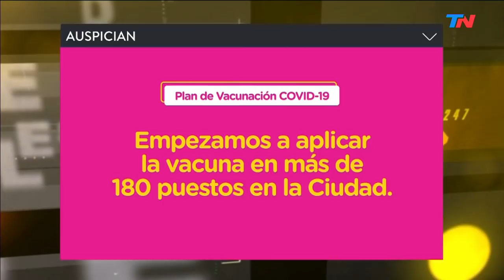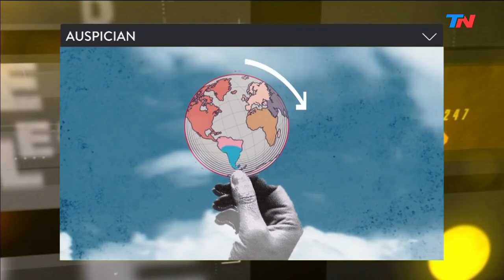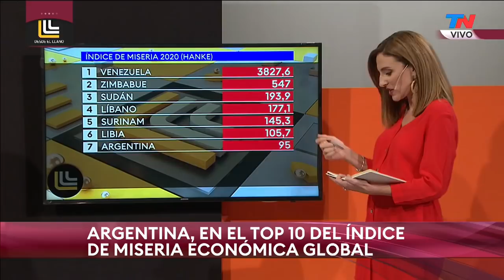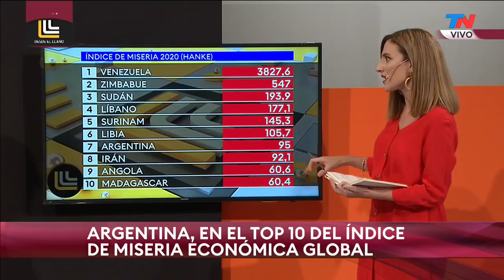"DESDE EL LLANO" (Programa completo 26/4/2021)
"DESDE EL LLANO" CON JOAQUÍN MORALES SOLÁ  (Programa completo emitido el 26 de abril de 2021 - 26/4/2021)
El Gobierno se reunió con expertos | El sistema de salud saturado y las restricciones que se vienen.
Carlos Regazzoni (Médico MN 87.004 - Director del programa de atención médica integral): "Es la peor crisis sanitaria del país. Nunca hubo algo tan serie como esto".
Carlos Pérez Marc (Pediatra - MN 110.813): "Es una situación muy complicada. Hay que evitar el colapso. Estamos muy en el borde y hay que tomar medidas":
Laura Alonso (Extitular de la Oficina Anticorrupción) sobre los cruces entre la Nación y la Ciudad: "Esto es absolutamente político y evidentemente hay un asedio sobre la Ciudad de Buenos Aires y su autonomía, y sobre el jefe de Gobierno, Horacio Rodríguez Larreta. Es muy parecido al asedio que vivió Mauricio Macri desde el 2007 en adelante (el año en el que Macri empezó a ser Jefe de gobierno porteño). Es la misma operación en un contexto trágico.
"Quedan al desnudo las incapacidades del Gobierno nacional y las incapacidades o discapacidades del Gobierno de la provincia (SIC). Ante un estado de la Ciudad de Buenos Aires que muy ordenadamente con sus modelos matemáticos y con un manejo de inteligencia de datos muy impresionante que se viene desarrollando desde hace más de una década, marca un contraste muy grande".
"La sensación que uno tiene es que el Gobierno nacional sacó una libreta y va tomando nota y chapuceando con la salud, la educación y la economía por razones políticas por una razón de una ineptitud e impericia. Esto es trágico.
"Si uno pudiera recomendar algo es reconocer la capacidad de gestión de Horacio Rodríguez Larreta. No aprovecharlo es someter al país, no solo a la ciudad, a perder vidas y oportunidades económicas.
"La gente se moviliza porque se está muriendo de hambre en el conurbano. Los chicos están atrapados en la puja política de los mayores. Hay padres militantes que no dejan ir a sus hijos a la escuela.
"El viernes hay un DNU que vence, me gustaría creer que la Corte tiene la capacidad para analizar todas las variables y en todo caso resolverlo de una manera inteligente, no es blanco o negro. Sufre la gente, y el futuro inmediato de los niños y adolescentes. A mí lo que más me preocupa es la situación de los chicos, sobre todo el futuro.
El concepto de 'gobernar para el AMBA' es una trampa política que se impuso o le impusieron.
Hay un fracaso del gobierno nacional: no hay vacunas.

Carolina Amoroso: Argentina, en el top 10 del índice de miseria económica global.